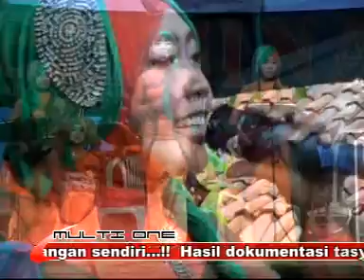Qasidah Putri EL-MUNA Terbaru 2017 - Patah Hati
Live Harjowinangun, Godong
Di Liput Langsung : MULTI ONE STUDIO PRODUCTIONS
Kerja Bareng : PUTRA JAYA audio rental